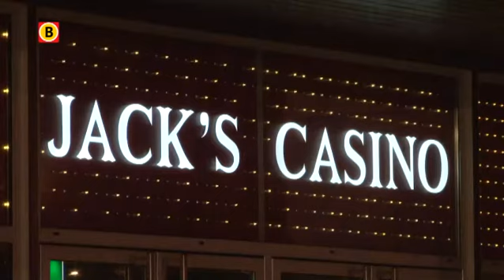Overvallen op casino's lijken populair. Er zijn er al zes in 1 jaar overvallen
Jack's Casino in Tilburg is disndagnacht overvallen. Een gewapende man zou er met pakken geld vandoor zijn gegaan. Het is al de zesde keer dit jaar dat er in Brabant een gokhal wordt overvallen